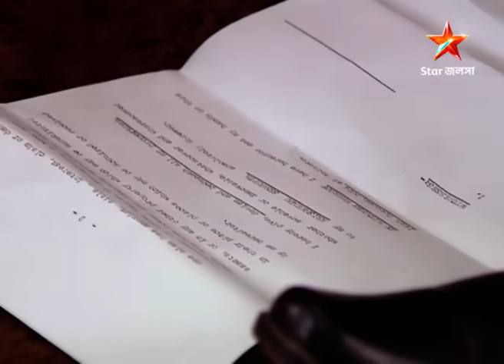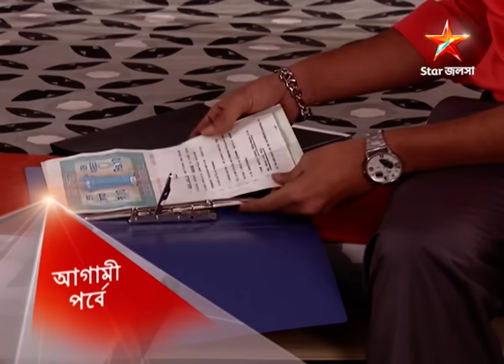Best of Bojhena Se Bojhena | Episode 372 | Part B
অরন্য ও পাখির মিষ্টি প্রেমের গল্পের কিছু বিশেষ মুহুর্ত